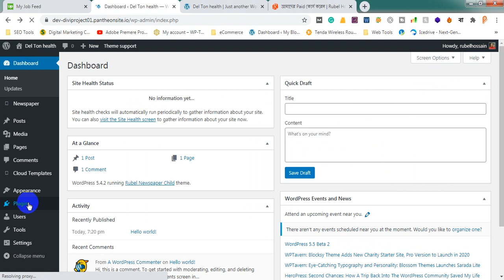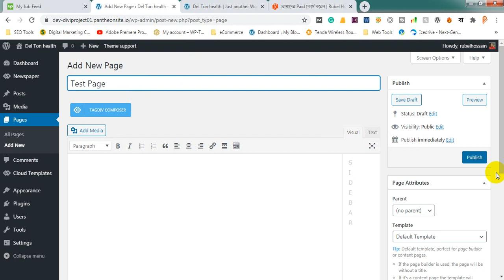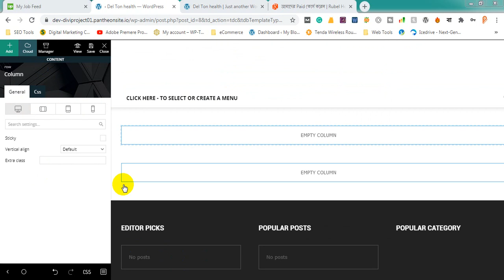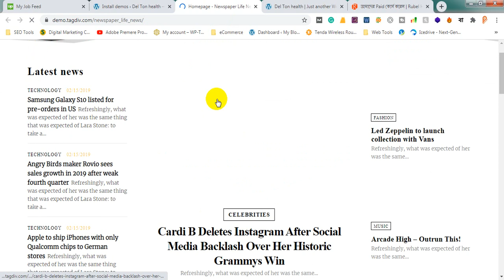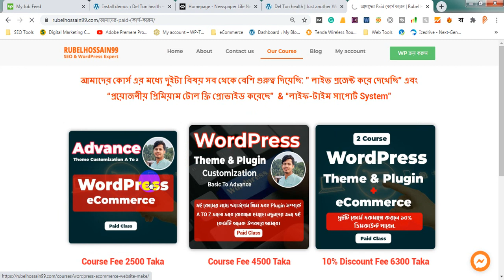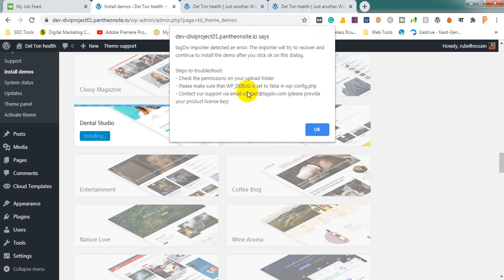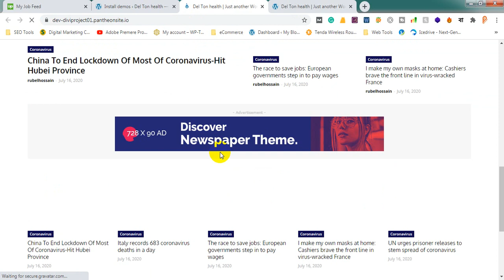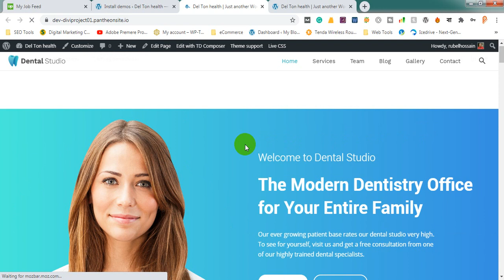wordpress theme customization bangla tutorial | Newspaper theme | class 03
এই ভিডিওতে ওয়ার্ডপ্রেস থিম কাস্টমাইজেশন করে দেখানো হয়েছে। নিউজ পেপার থিম ডেমো ইনপুট করে এটুজেট সিরিজ আকারে স্টেপ বাই স্টেপ ভিডিও করে দেখানো হয়েছে। আশাকরি এই ভিডিওটি দেখে আপনি ওয়াডপ্রেস নিউজ পেপার থিম সম্পন্ন কাস্টমাইজেশন করতে পারবেন।